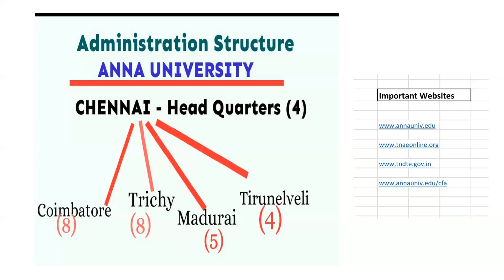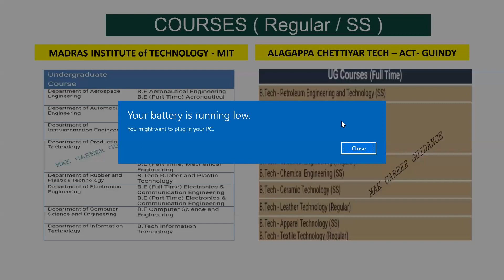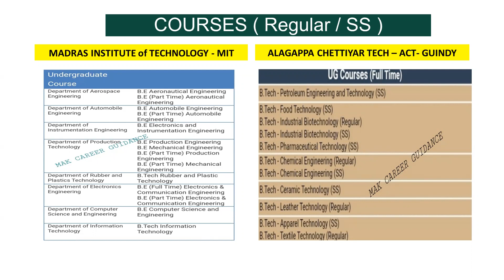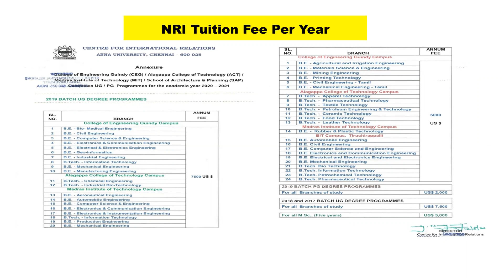TNEA2021| NRI ADMISSION | ENGINEERING |ANNA UNIVERSITY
correction for Fee:

plz correct as ...
Rs. 29000 Per semester  for merit seats.

TNEA 2021

ENGINEERING ADMISSION

NRI ADMISSION
CIWGC ADMISSION

For Engineering Counselling- ANNA UNIVERSITY